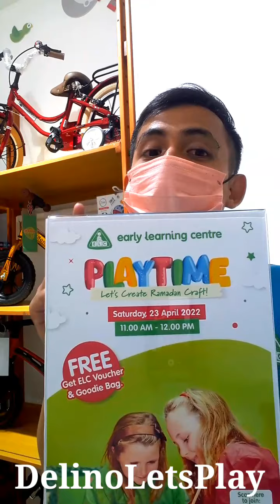PLAYTIME ELC INDONESIA